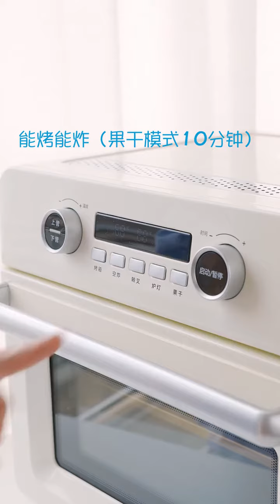309 愿烤箱里的飘香，唤醒三月的芬芳~